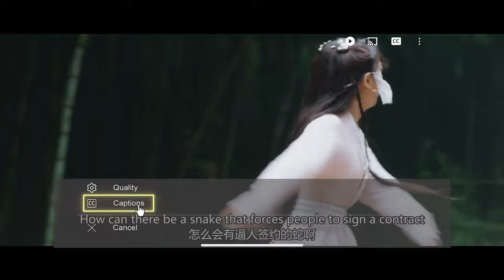少女拼命逃离蛇妖的手掌心，帅气凤凰从天而降保护她 🐍长白·灵蛇传 Legend of Snake | 古装爱情